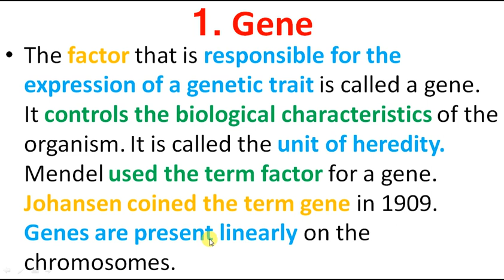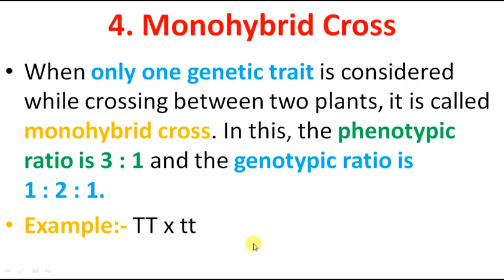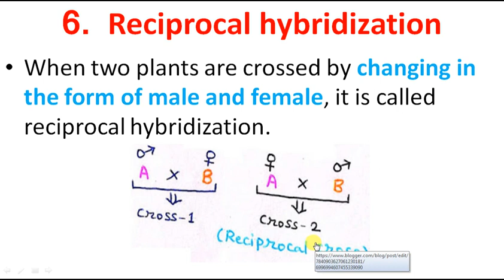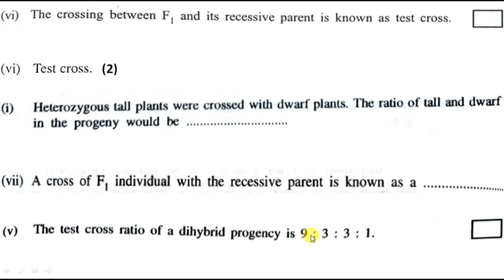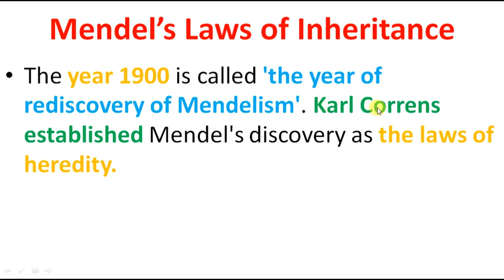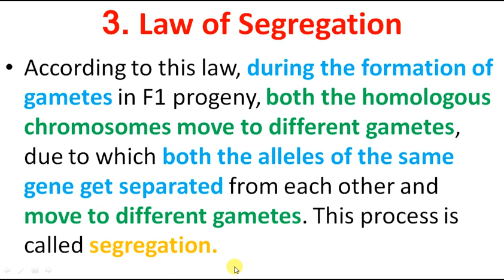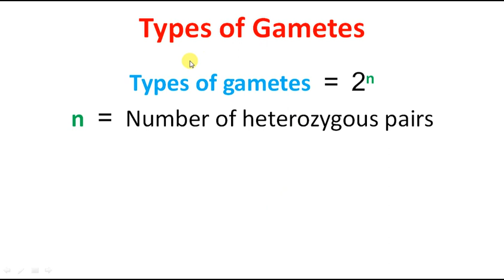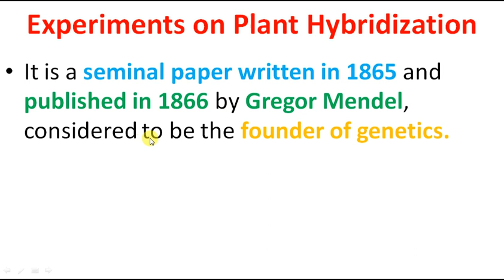Lecture - 2 Mendelian Principles of Heredity